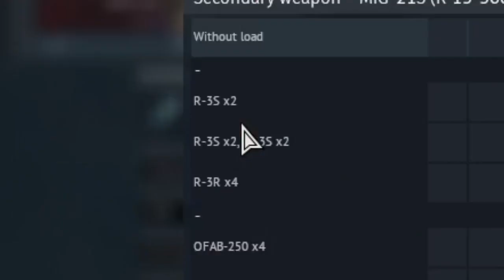Trying to bully my friends in War Thunder with the MiG-21S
A casually edited video of Alex in the MiG-21S trying his hardest to dogfight Ian and Mason who are using early jets. It may or may not go well.